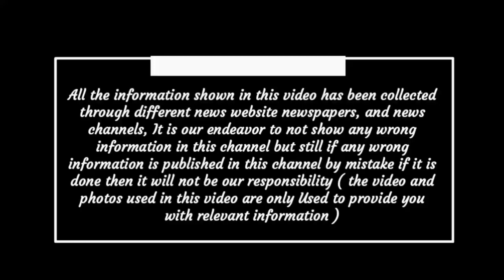Chhattisgarh aaj ka samachar